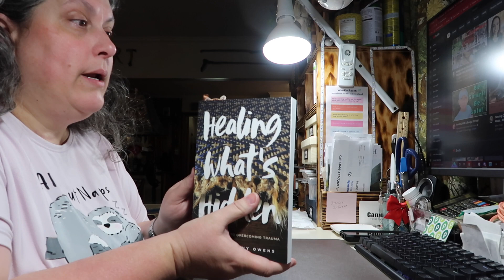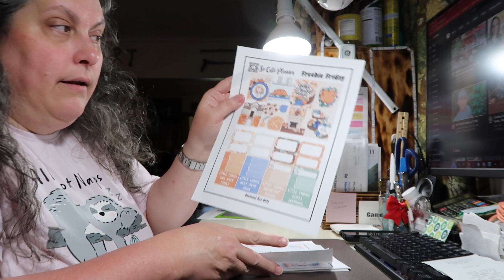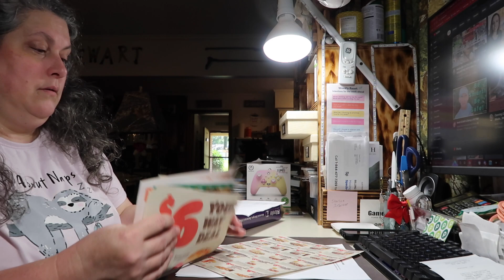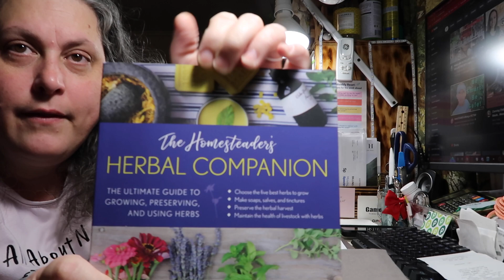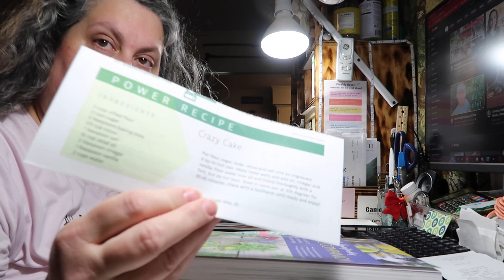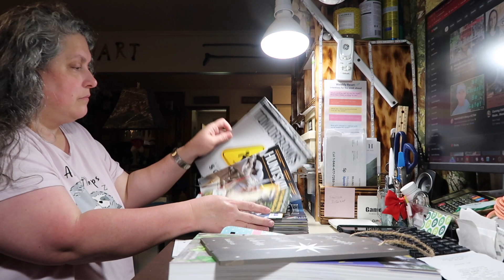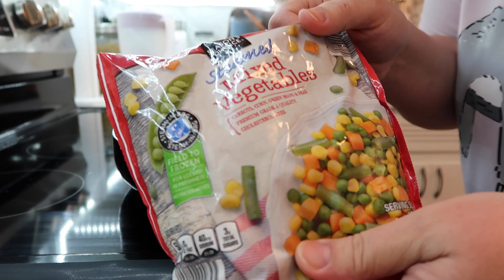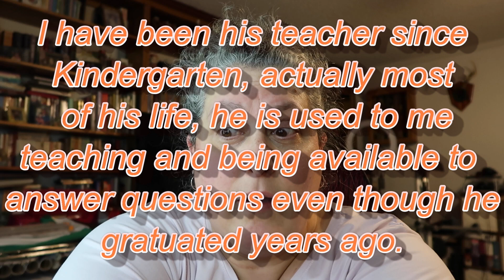Do It Anyway! || Clean With Me || What's For Dinner || Very Chatty Vlog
Here is my planner channel I don't PR for her, I just love her so here is Fran from @grandplans shop Amazon Storefront Today's video is super long and I understand if you speed me up or skip through it. You can speed up videos by clicking on the bottom left corner cog if you don't know. You can also slow them down. So, if I'm going too slow speed me up a little, or if I am going too fast slow me down. I want to thank everyone for your support of my channel. Here are the channels I mentioned today Val, for some reason it won't let me tag her, @ChaoticCountry Yes, Toni, it was me talking about the candy corn and peanuts tasting like a PayDay candy bar, my nephew told me about it years ago.  @ourblessedfamily6406 @FATMANBIGMOMMA This is the book I showed y'all and her channel is @TheFewellHomestead